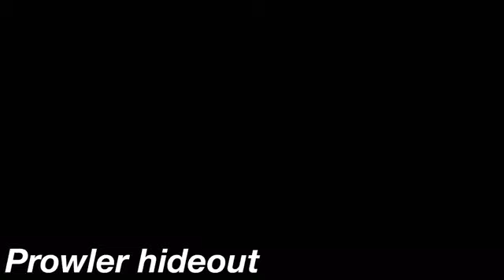Spider-Man Miles Morales Stop Motion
In this movie Miles takes over for Peter while he away helping MJ on her assignment but miles isn’t alone he has his friend John by his side through the entire journey of taking Kingpin